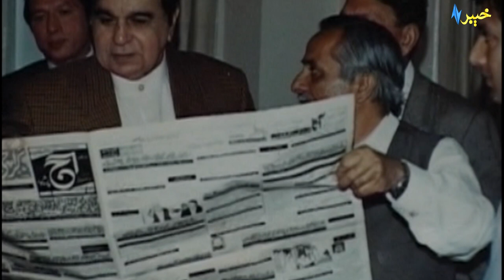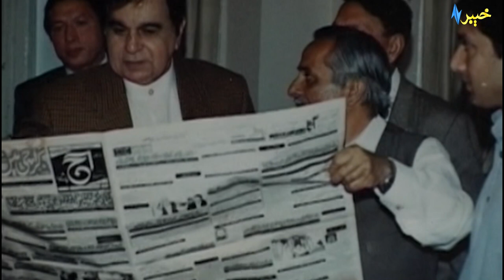A Tribute to Legends with Jamshed Ali Khan | Khyber Studio | AVT Khyber